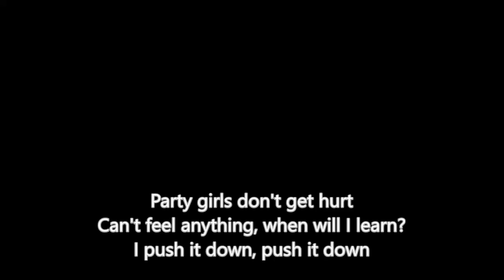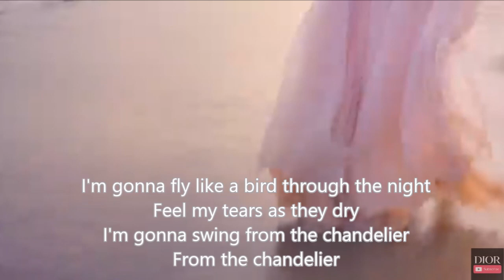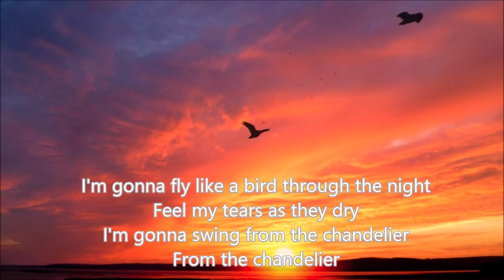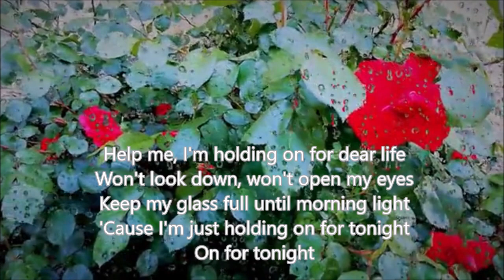【Chandelier】 - SIA / 日本人が歌ってみたCOVER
リリースされた時から好きで一人でよく歌ってたのですが
投稿する自信がなくて💦英語の発音だめですが、歌わさせて下さい！